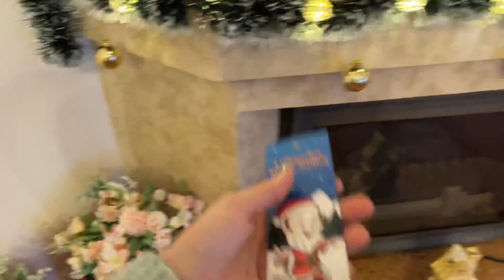Vlogmas #5: Szenteste, dekoráció, karácsonyfa, halászlé I Ilyés Jenifer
Sziasztok!
Megmutatom, hogy hogyan telik nálunk a december 24.-e, milyen dekorációkat használunk, és hogy milyen menü szokott lenni nálunk ilyenkor. :) Boldog Karácsonyt kívánok Mindenkinek!